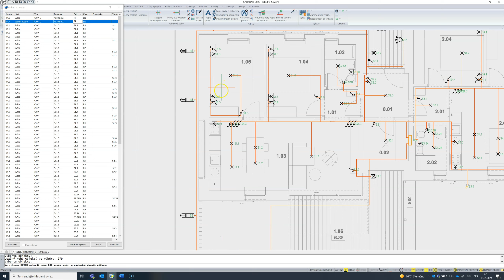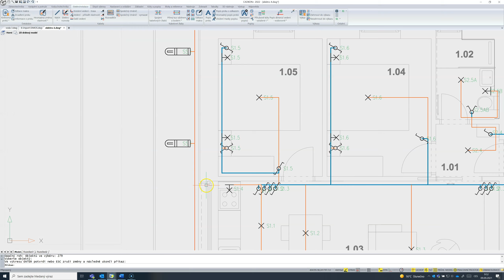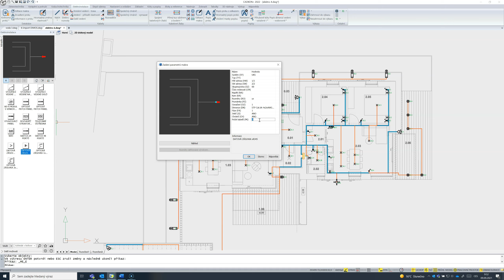Rozšíření elektro rozvodů dle Vašich požadavků (CADKON+ MEP)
Stávající podporu pro automatické rozkreslení elektro rozvodů jsme na základě požadavků projektantů rozšířili o celou řadu vylepšení a novinek.

Jedná se především o:
• zpracování více propojených rozvaděčů v jednom kroku
• podporu křížových vypínačů
• číslo okruhu odpovídá označení prvku ve výkrese
• v označení prvku lze použít např. číslo rozvaděče
• přesnější rozkreslení počtů kabelů světelných okruhů
• podporu vícenásobných datových zásuvek
• optimalizaci zobrazení a kontroly vytvořených tras
• přehlednější zobrazení nalezených chyb a problémů
• lepší podporu projektů slaboproudu (typy kabelů, dimenze…)
• a celá řada dalších drobností